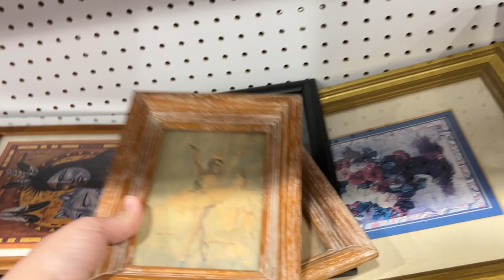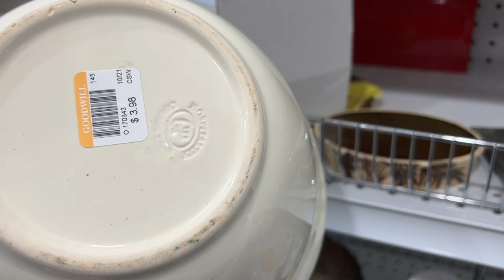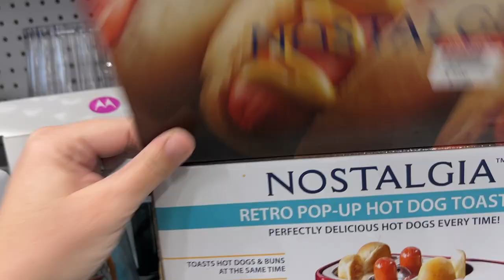It's A SECRET - GOODWILL Thrift With Me / Reselling Online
👉🏽   HEYNQ5

Ebay..

🌟 Live Sales-
We host two live sales a week. Tuesdays at 6:30 pm eastern and Thursday nights at 7pm eastern.
🌟Invoices for both sales will be sent via PayPal ~ AFTER EACH SALE*

1. Real Name
2. Shipping Address
3. YouTube Name